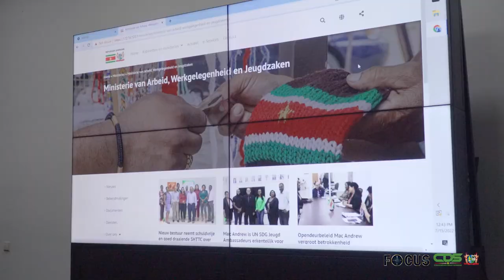FOCUS AFLEVERING 821 DD 18 JULI 2022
In Focus aflevering 821 worden de volgende onderwerpen belicht :

-Overheidswebsite Gov.sr in nieuw jasje gestoken
-Kwestie gestrande passagiers SLM heeft volledige aandacht regering
-Spiritueel leider Sri Sri Ravi Shankar verlaat Suriname met tevreden gevoel
-Minister Ramdin roept op tot sterkere OAS